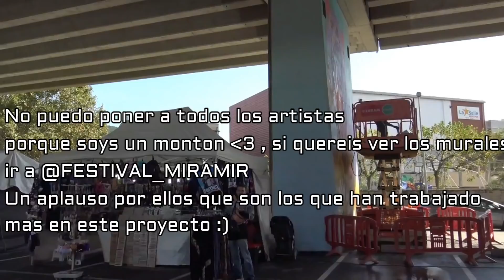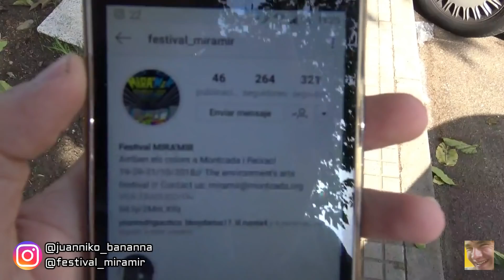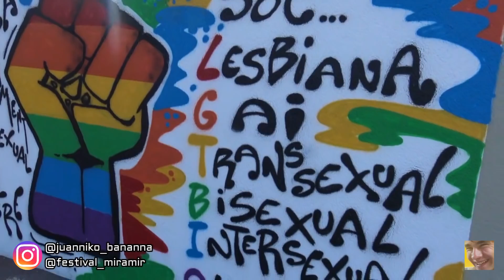LOS COLORES LLEGAN A MI BARRIO [Arte Urbano]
Hola bananneros y bananneras, hoy os traigo un vídeo sobre mi barrio. Hoy en Montcada i Reixac han querido crear un evento artístico, para dar color, vida y un toque urbano a las calles de Montcada. Los graffities han tomado las paredes de la autopista de Montcada dando color, movimiento y cultura.
Este proyecto ha sido posible gracias a la alcaldesa de Montcada Laura Campos, a los 25 grafiteros y sus respectivos equipos, y toda la gente que ha hecho posible que llegue el color y el arte  a mi barrio.